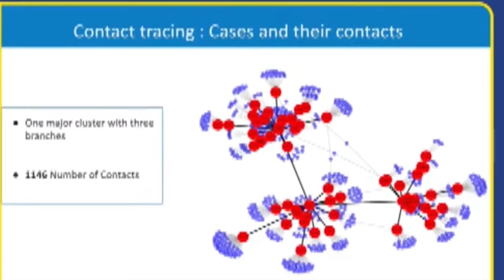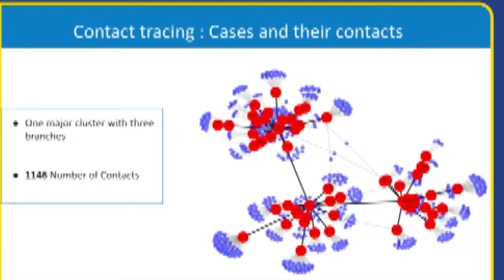Inkuba yishe Umuntu n'inka z'abaturage.